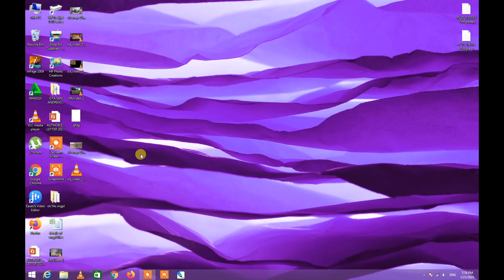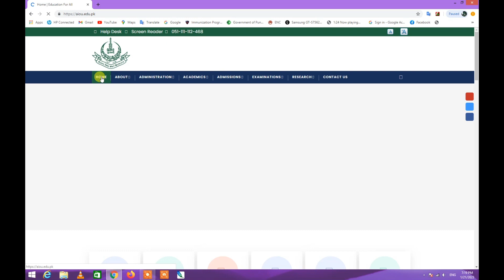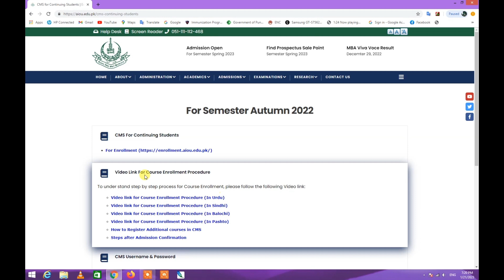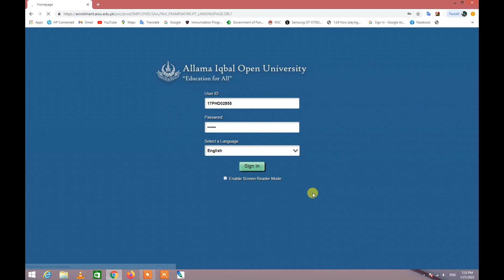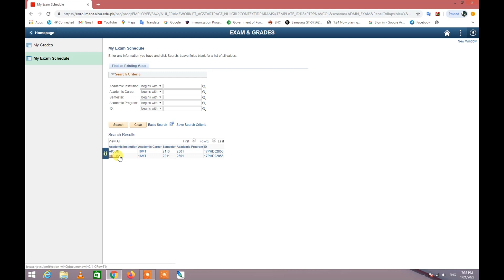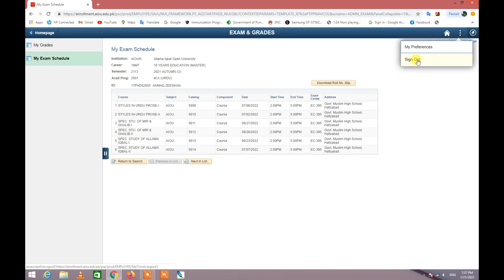HOW TO DOWNLOAD AIOU ROLL NO SLIP